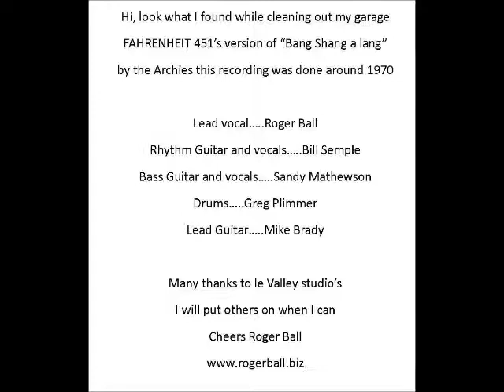Roger Ball & Fahrenheit 451...BANG SHANG A LANG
BANG SHANG A LANG 1970